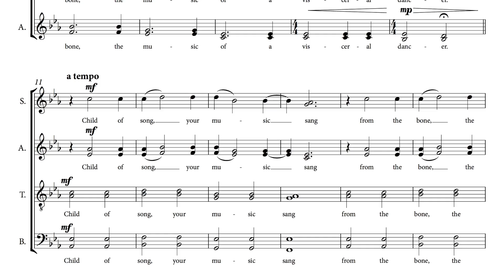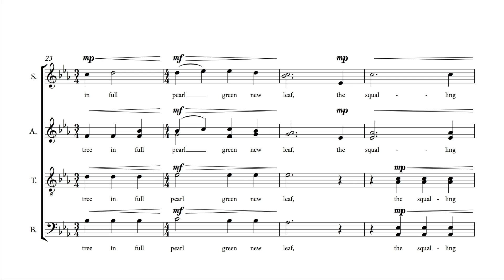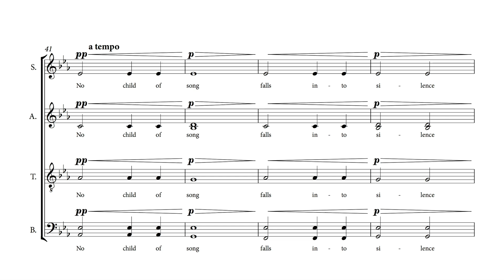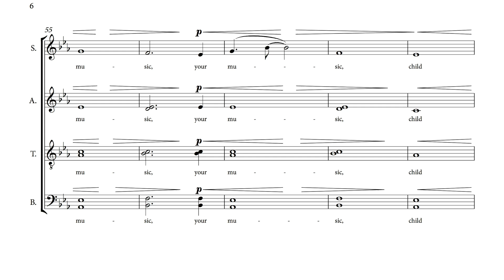Kim André Arnesen - Child of Song (Score video)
Performed live by VocalEssence and conductor Philip Brunelle.
Published by Santa Barbara Music Publishing.